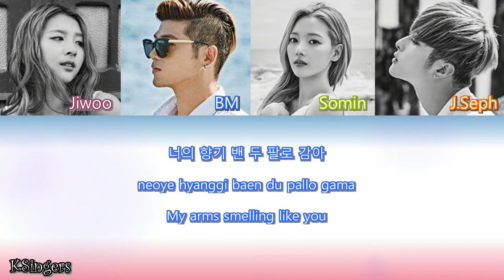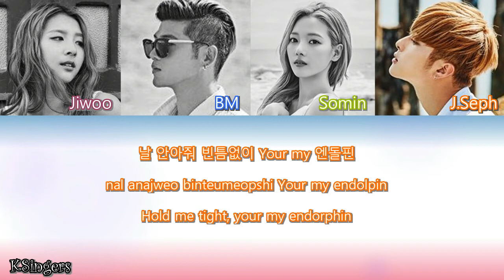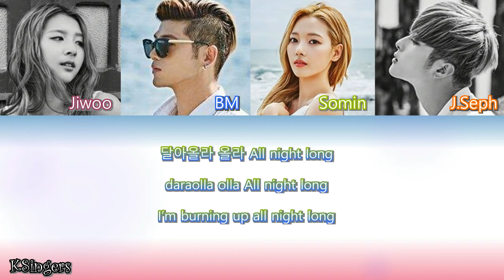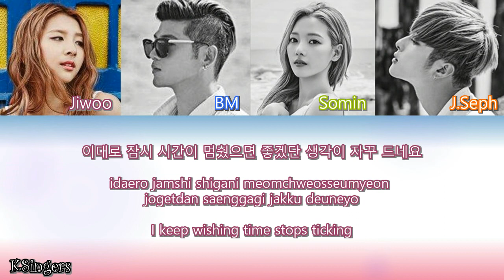KARD - Hola Hola | Sub (Han - Rom - English) Colo Coded Lyrics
Color Coded:
Somin - Lima/Lime
Jiwoo - Morado/Purple
JSeph - Naranjo/Orange
BM - Celeste/Light Blue